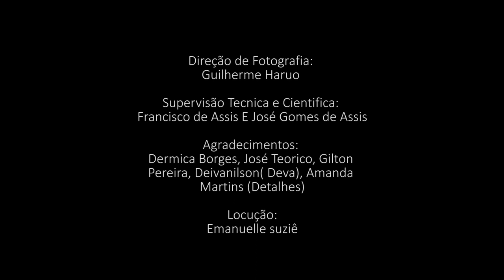DOC - A CHEIA DO RIO SÂO FRANCISCO - VAZANTE GERAL